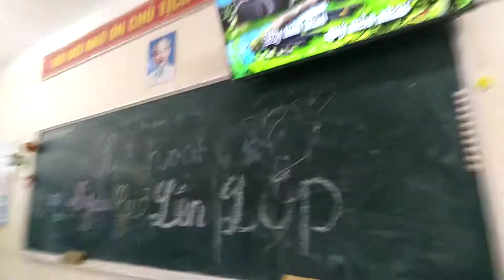NGLL 04/2021 01